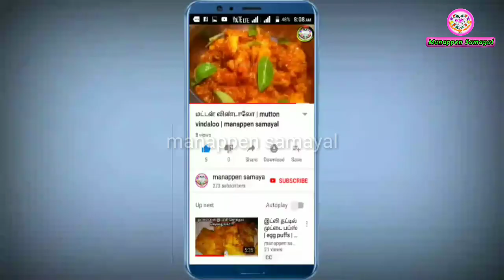vendakai gravy | manappen samayal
நமது மணப்பெண் சமையலில் டிபன் பாக்ஸ் ரெசிபி வெண்டைக்காய் சாதம் சமைத்துள்ளேன்.தினமும் ஒரு டிபன் பாக்ஸ் ரெசிபி சமைத்து விடியோ போடப்படும்.

In manappen  samayal,here i can teach to cook"how to prepare tiffen box recipe"in my kitchen.Here i gave some tips for that.It is healthy food also.Here i use lady finger to make this lunch box recipe.